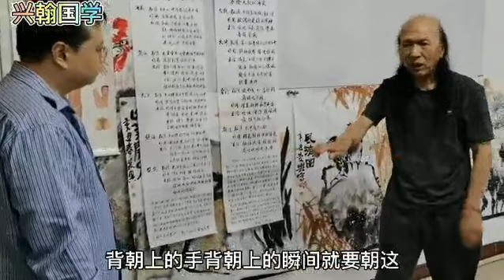阴阳鱼是没有胜负的，不平衡就是病！